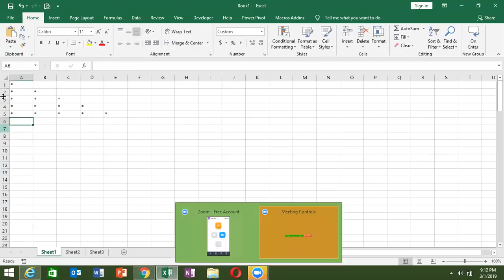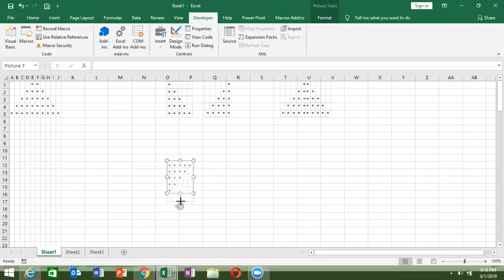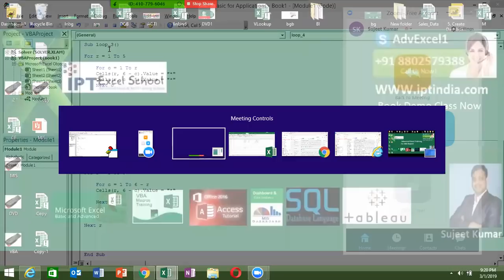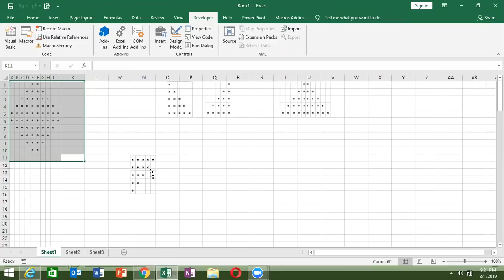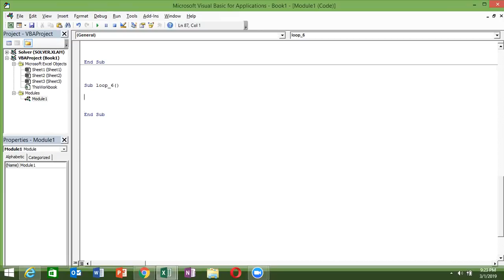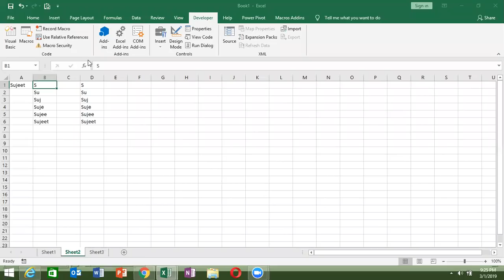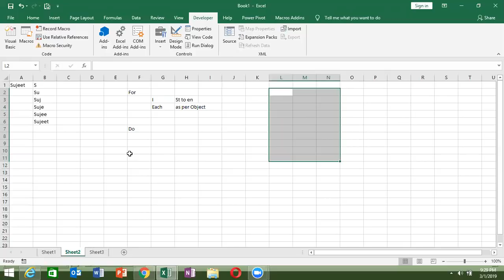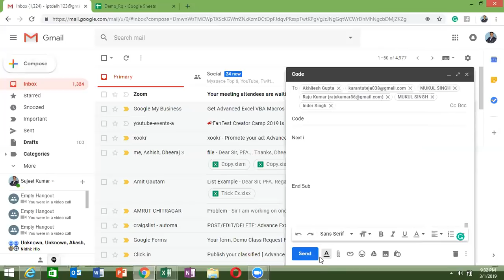VBA Macros Programming in Hindi